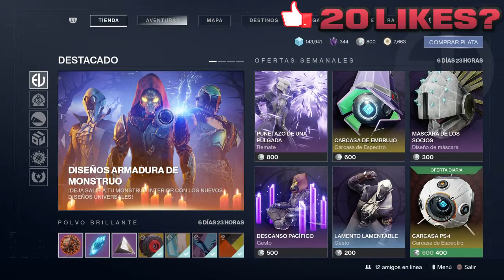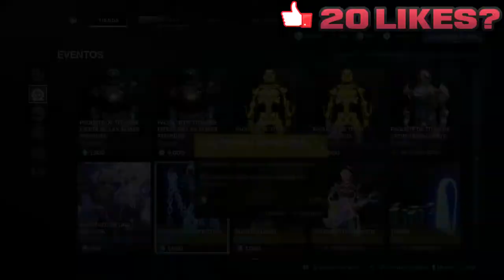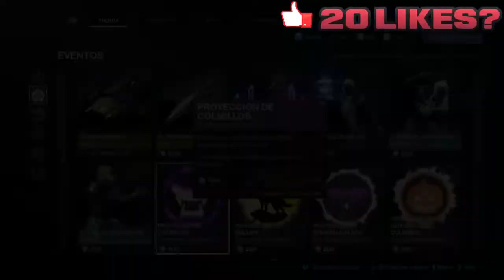🎮 DESTINY 2 🎮 | 👻 FIESTA DE LAS ALMAS PERDIDAS 2020 👻 | 💲 EVERVERSO Y MAS 💲